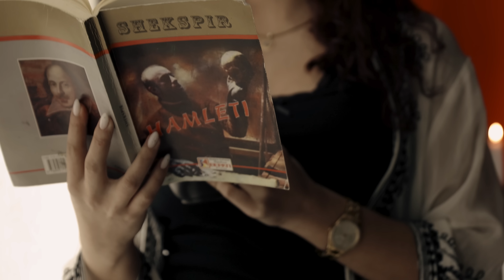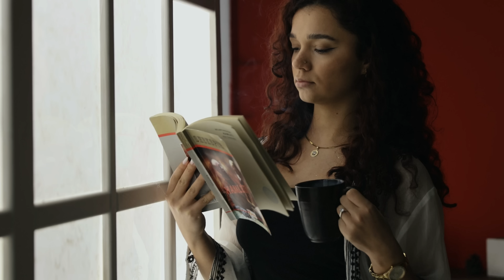CAPPAC x ADEA - KU JE KON [ Official Music Video ]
//CAPPAC & ADEA - KU JE KON//

🎵 Mix & Master by: CAPPAC
🎵 BEAT BY : d9wn beats
🎵 Lyrics by: CAPPAC & ADEA
🎥 Video by: RAIF SINIK